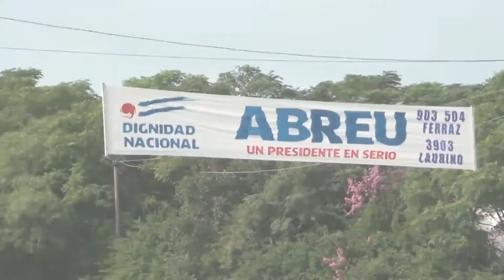Visita a Tacuarembó.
Sergio Abreu estuvo visitando Tacuarembó. Excelente jornada de trabajo, conociendo y escuchando a la gente. ADELANTECONFE - Equipo Abreu